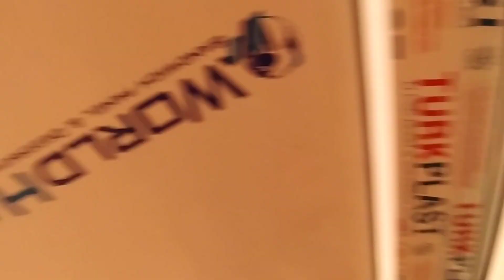ƏLA 👍 TƏKLİF VAR XIRDALAN 2 MERTEBELI 4 OTAQLİ HƏYƏT EVI MÜNASİB QİYMƏTƏ SATILIR..0705969690. NATİQ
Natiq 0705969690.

Satisda 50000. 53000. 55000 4 otaqli heyet evlerimiz var.

VİDEOLARIMIZI  ÜÇÜN
 TƏŞƏKKÜRLƏR..

NATİQ
xirdalanda villa
Xirdalanda suvaqli evler
Baki seheri
bakı şəhəri
şəhər evləri
Bakida evler
baki evleri
bakidaki evler
seher evleri
ipoteka menzil
masazirda evler
masazir qesebesi
masazirda kiraye evler
masazir emlak
masazirda torpaq
masazirda evler 2019
ipoteka ev
kiraye ev
kiraye menzil
tecili menzil
 emlak
evlərin ucuz satisi
sadliq sarayi
avropa qapilari
xezine palace
icra hakimiyyeti
icra
ev elanlari 2019
menzil elani
baki evi
baki kendi
baki kendleri
qesebeler
xirdalan makler
xirdalan ev dellali
merkezde evler